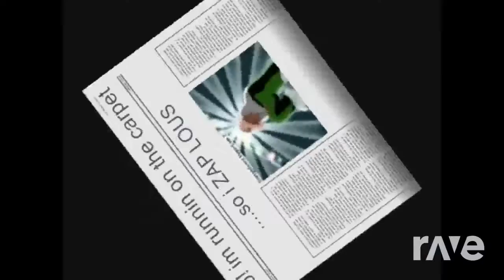Party Rock 2 Album! Young Knight - Ss4Shenlong & Kippykip - 2009 | RaveDj